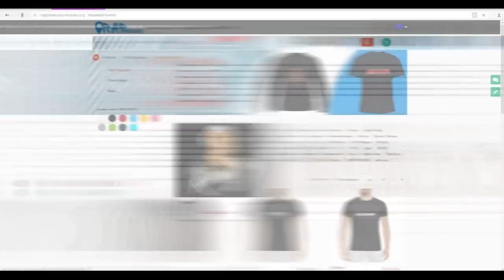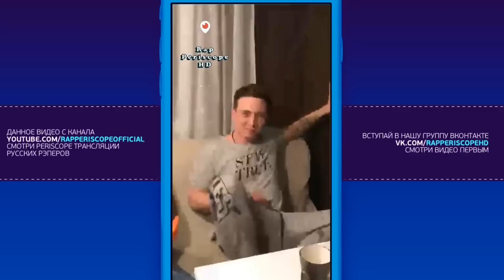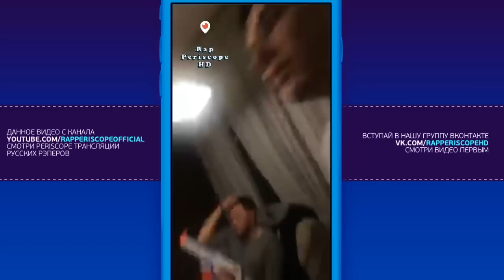GoKilla Троллит Kizaru, о Шумм, Корифей, Диктатор UAV, PLVY BLVCK, Tekashi69, Эмио Афишл (3.4.2018)